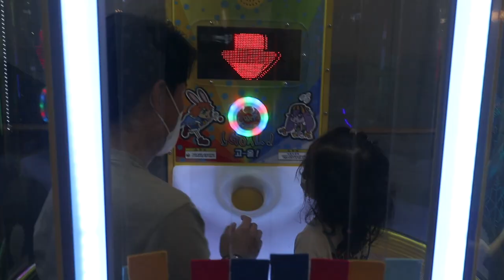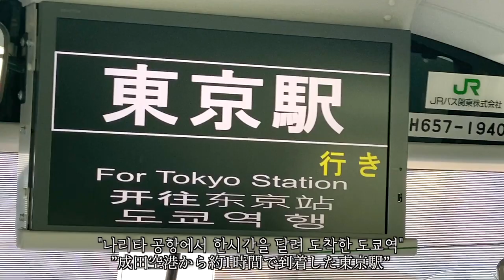우리가 도망치듯 한국을 떠난 이유..일본으로 떠납니다..일상vlog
죄송합니다..급하게 떠나게 되었습니다..한국을 떠날 수 밖에 없었던 이유..일본 도쿄로 떠납니다

MUSIC

MUSIC
2:23 AM / しゃろう